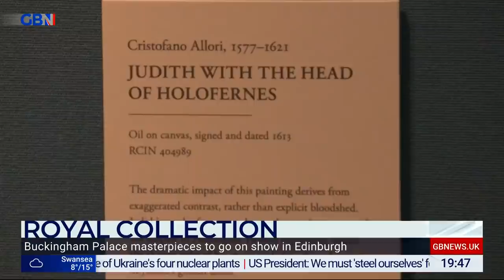Neil Oliver-Live | Saturday 26th March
Celebrating the best of Britain - but also getting Neil's unique perspective on the major stories. He adds context and lessons from history as he articulates life in Britain today.